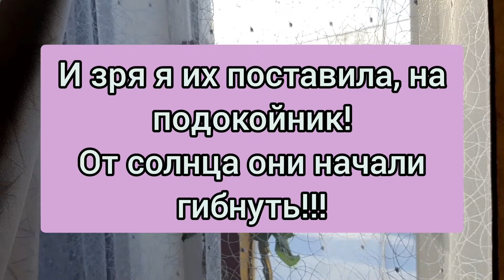Нежданные розы от мужа. Готовлю вкусненький салат. Мои дни вне работы//22.03.24.03.2021 год.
Всем огромный привет!!! Сегодня во влоге, покажу вам свою радость. Муж сделал мне сюрприз, неожиданный для меня. Также приготовим с вами вкусный и простой салатик. И просто покажу, мои выходные вне работы.